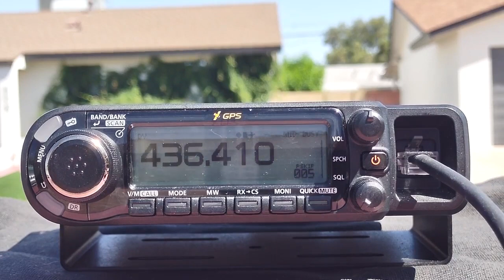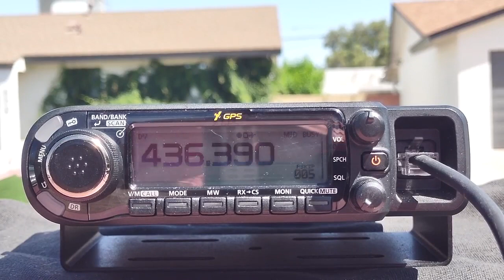Working TEVEL-2 in Arizona - 6 June 2023 @ 1657-1704 UTC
Working the TEVEL-2 satellite in FM from Scottsdale, Arizona (DM43), on Tuesday 6 June 2023 at 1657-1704 UTC. This was a 19.2-degree pass to the east of central Arizona.